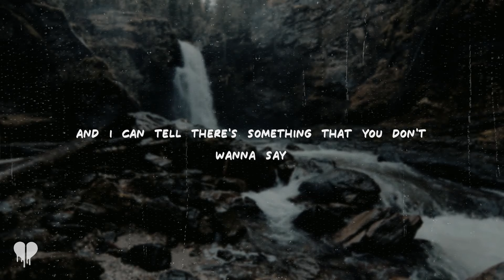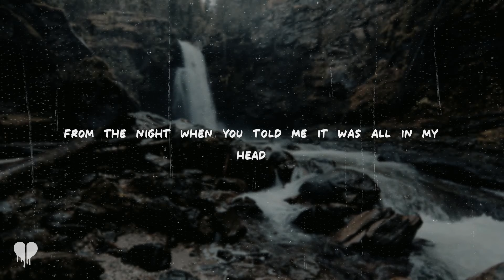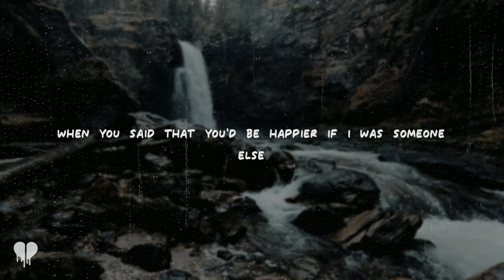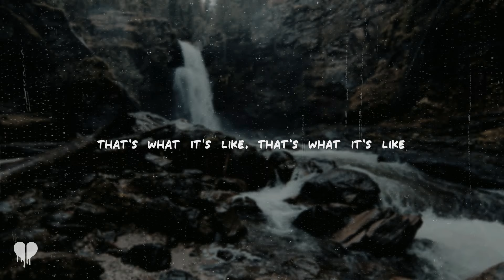forest blakk - undone (lyrics)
[Verse 1]
I'm nervous and tired, but the bones break
It's worse when you're quiet, I see it on your face
And I can tell there's something that you don't wanna say
I'm naked and exposed, I really opened up
And I told you every secret, I held on my tongue
I was out building our future while you were tearing down my trust
(Mm-hmm)

[Pre-Chorus]
When there's nothing left to hold on to
And you're hurting more than you want to

[Chorus]
That's what it's like, that's what it's like
Coming undone, I'm coming undone
You'll treat me like a stranger, and I'll pick the pieces up
'Cause all I had to offer was never good enough

[Verse 2]
There's a fire in the bedroom, burning words you spit
From the night when you told me it was all in my head
I was choked up, but you didn't give a shit
The red eyes, I love you's, you made me hate myself
When you said that you'd be happier if I was someone else
That really fucked me
That really fucked me up
(Oh, oh-oh-oh-oh)

[Pre-Chorus]
Now there's nothing left to hold on to
And I'm hurting more than I want to

[Outro]
There's a whole world, and nowhere to run
That's what it feels like, that's what it feels like
We're coming undone